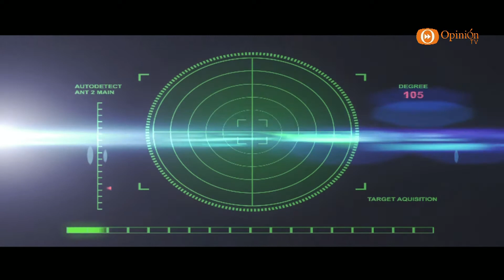Noticiero Radar Alternativo 30 junio 2016